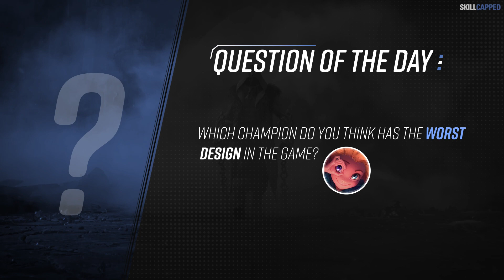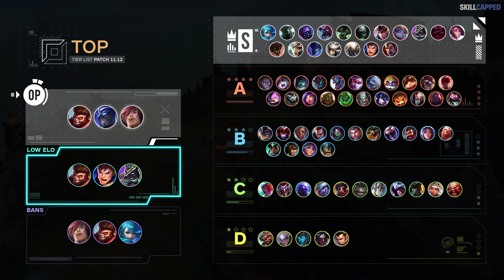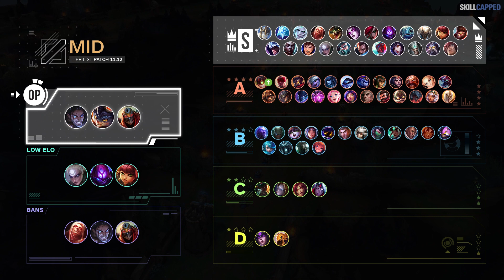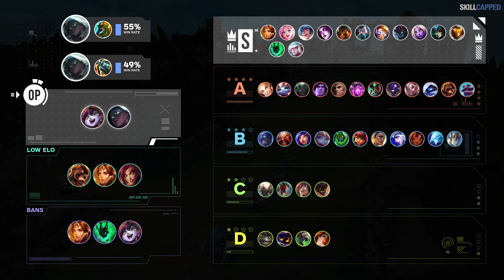NEW TIER LIST for PATCH 11.12 - League of Legends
Concepts: league of legends,skill capped,lol tier list,lol tier list 11.12,lol tier list low elo,lol tier list high elo,league of legends pro guides,support tier list,mid tier list,jungle tier list,adc tier list,top tier list,season 11 tier list,tier list league,tier list league of legends,league tier list,lol patch 11.12,patch 11.12,tier list 11.12,league of legends 11.12,best junglers,best top laners,best mid laners,best adc,proguides,mobalytics,gameleap

0:00 - Introduction
0:19 - QOTD
0:47 - Dr. Mundo Rework
3:24 - Top Changes
3:34 - Wukong Nerf
3:59 - Nasus Nerf
4:25 - Gnar Nerf
4:43 - Renekton Nerf
5:27 - Malphite Buff
5:52 - Illaoi Buff
6:10 - Top Lane Tier List
6:43 - Jungle Changes
6:53 - Udyr Nerf
7:10 - Rammus Buff
7:38 - Hecarim Buff
8:03 - Jarvan IV Buff
8:21 - Jungle Tier List
8:48 - Mid Lane Changes
8:58 - Talon Nerf
9:25 - Ziggs Buff
9:56 - Mid Lane Tier List
10:13 - ADC Changes
10:23 - Kai'Sa Nerf
10:39 - Varus Nerf
11:03 - Aphelios Buff
12:22 - ADC Tier List
13:07 - Support Tier List
14:02 - Outro